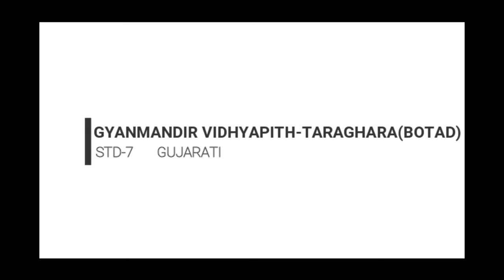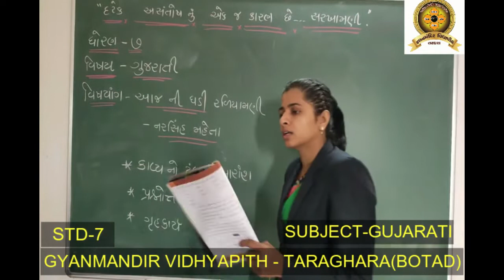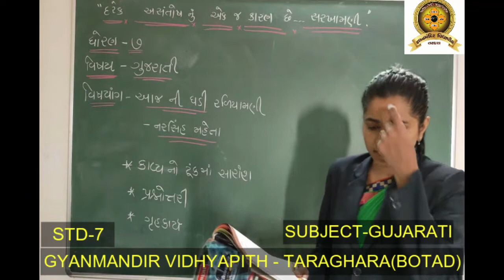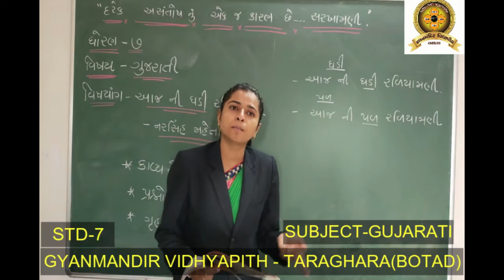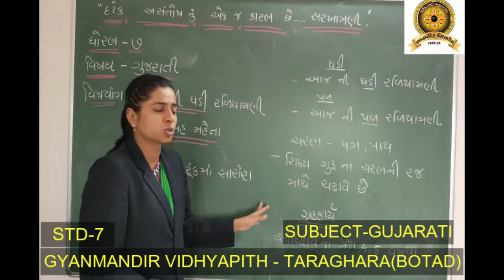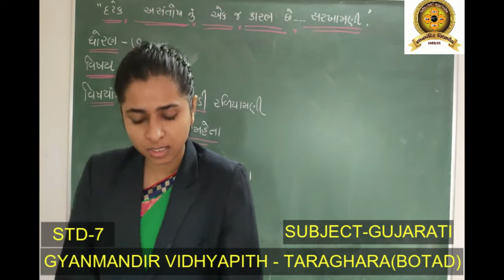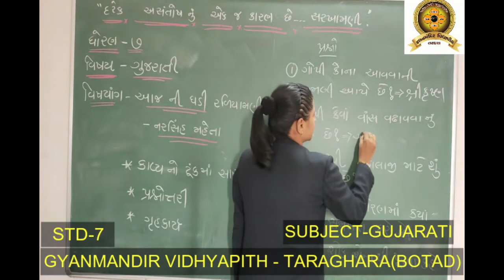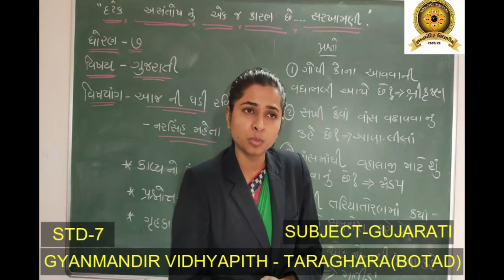GMVT // STD 7 // GUJARATI // PART 3